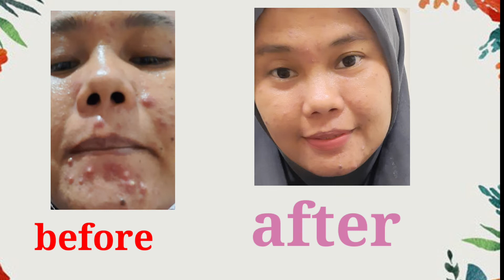Review Scarlett Acne Cream wajah Pemakian 5 Hari By Unie Yesi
Assalamualaikum..video kali ini

Review Scarlett Acne Cream By Uni Yesi
Review Scarlett Acne Cream wajah Pemakian 5 Hari By Uni Yesi